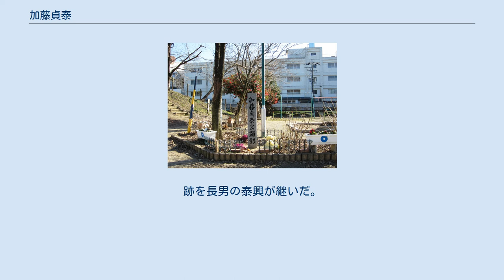加藤貞泰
加藤 貞泰（かとう さだやす）は、安土桃山時代から江戸時代前期にかけての武将・大名。
美濃国黒野藩主、伯耆国米子藩主、伊予国大洲藩初代藩主。
加藤光泰の次男。
 天正8年（1580年）、羽柴秀吉（後の豊臣秀吉）の家臣・加藤光泰の次男として誕生する。
 文禄2年（1593年）8月、父・光泰が朝鮮出兵において陣没したため、14歳で家督を継いで秀吉に仕え、甲斐国を領した。
文禄3年（1594年）、叙任し、豊臣姓を下賜された。
文禄4年（1595年）に美濃黒野4万石へ移封となった。
 慶長5年（1600年）の関ヶ原の戦いにおいては、当初石田三成に従い、その要請を受けて尾張犬山城を守備したが、東軍に寝返って井伊直政の指揮下につく。
美濃大垣城にて西軍と対峙した後、本戦では島津義弘率いる島津軍と戦い、本戦後は稲葉貞通と共に西軍の長束正家が守る水口岡山城攻略で功を挙げたため、徳川家康より所領を安堵された。
 貞泰は黒野城と城下町の建設に努め、慶長15年（1610年）1月には黒野に楽市の免許状を出した。
7月15日に2万石を加増されて伯耆米子藩6万石の藩主となる。
慶長19年（1614年）からの大坂の陣では徳川方として参戦して戦功を立てた。
元和3年（1617年）に伊予大洲藩に同じ6万石で移封となる。
 元和9年（1623年）5月22日に死去した。
享年44。
跡を長男の泰興が継いだ。
 黒野城阯の加藤貞泰顕彰碑